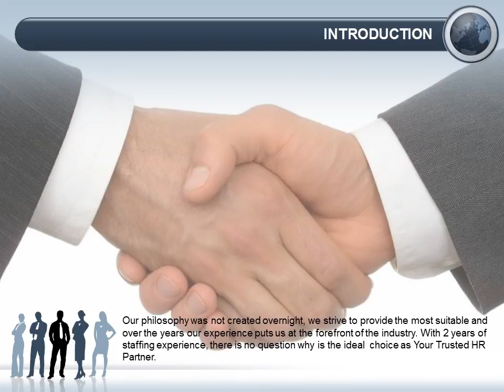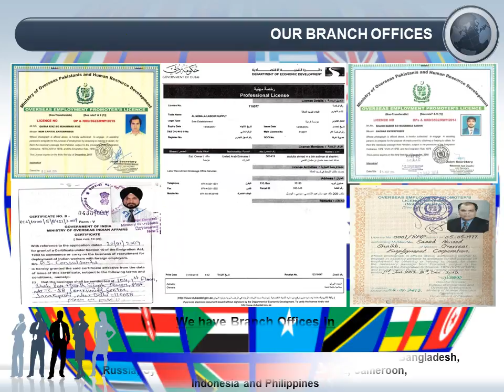AL NOBALA LABOUR SUPPLY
“YOUR ONE STOP RECRUITMENT SOLUTION”
{We are specialized in selecting quality peoples for suitable jobs}

It is my pleasure to inform you that we are leading overseas recruitment agency Based on Sheikh Zayed Road DUBAI, United Arab Emirates and dealing in all kind following staff from Pakistan, India, Nepal, Philippine, Indonesia, Sri Lanka and Africa.

BUILDING MAINTENANCE & CONSTRUCTION
•Carpentry (Shuttering, Finishing, Furniture)
•Electrician
•Mason (Block, Tile, Plaster, Marble, Granite, Dry Fixing)
•Plumber & Piper Fitter
•Welder, Fitters & Fabricators
•Steel Fixer
•Painter (Spray, Brush and Furniture)
•Air Conditioning (HVAC Engineers, Technician, Duct man)
•Carvers (Stone, Wood)
•Glass & Aluminium Fitters

TRANSPORATION & AUTOMOTIVE
•Light Vehicle Drivers (Motorcycle, Car, Taxi Hiace, Pickup)
•Heavy Drivers (Bus, Trailer, Dumper, Tanker, Mixer)
•Heavy Equipment Operators (Forklift, Crane, Bulldozer, Scrapper, Dozer, Roller, Wheel Loader)
•Mechanic (Automatic, Heavy Duty, Diesel, Hydraulic, Motorcycle)
•Auto Electrician & AC Mechanic
•Car Washer
•Upholsterers

FASHION & DESIGNING
Beauticians (Manicure & Pedicure, Henna Designers, Hair Stylist, Make-Up Artist, All Around)
Dressing (Stitchers, Cutting Masters, Tailor Masters, Fashion Designers)

DOMESTIC, HOSPITALITY & SECURITY
Restaurant Staff (Chef, Baker, Commie-I, Commie-II, Waiter, Dishwasher Helper, Cleaner)
Domestic (Housemaids, Nannies, Caregivers)
Hoteling (Valet Parking Attendants, Bell Boy, Bar Tender, Desk Clerk, Room Service Staff, Executive Housekeeper, Supervisor, Room Attendant, Laundry Supervisor, laundry man, Swimming pool cleaners)
Security Personnel (Male & Female Security Guards, Bouncers, Life Guards, Patrolling Guards)

PERAMEDICAL
Doctors, Lady Doctors, Male & Female Registered Nurses, Nursing Assistants, Lab Technicians, Ward Boys, Cleaners

OFFICE MANAGEMENT & INFORMATION TECHNOLOGY
Receptionists, Documentation Controllers, HR Personnel, Administration, Indoor & Outdoor Sales, Accounts & Finance, Managers, Office Assistants, Programmers, Web Designers, Hardware Engineers, Software, Engineers, Analysts, Data Entry

OFFSHORE & INDUSTRIAL
Driller, Tool Pusher, Field Service Technicians, Wire Line Operators, Offshore staff, Draftsmen, Maintenance Personnel, Pipeline Personnel, Rigger Technicians,
Pipe Fitter, Welders, Fabricators, Glaziers, Gas Fitters, Ironworker, Molders and Core makers, Tool & Die Makers, Heat & Frost Insulators